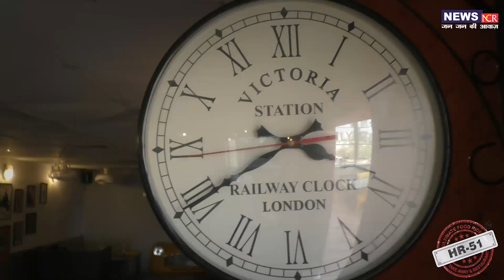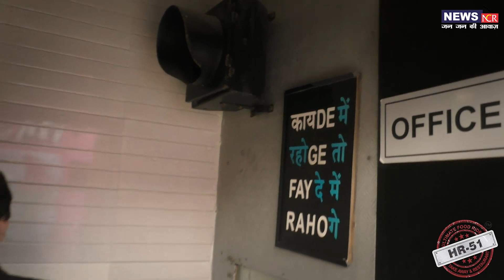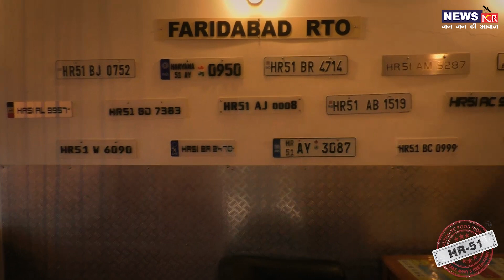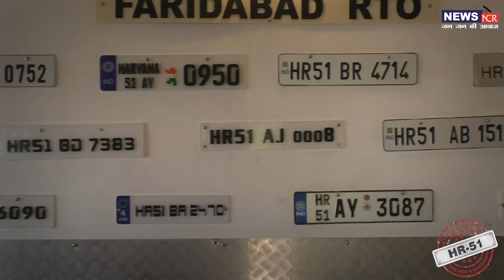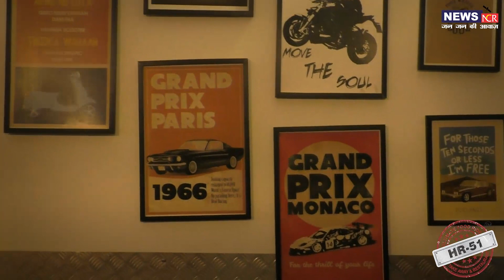NewsNCR Restaurant Review : HR 51 Sec 31 Faridabad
Anish Vashisht : Owner Of HR-51 Restaurant